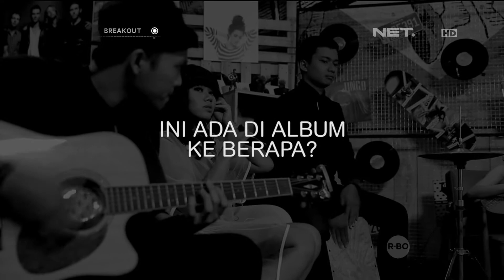Yura Yunita Bercerita tentang Lagu dan Albumnya - Breakout NET 21 Mei 2015